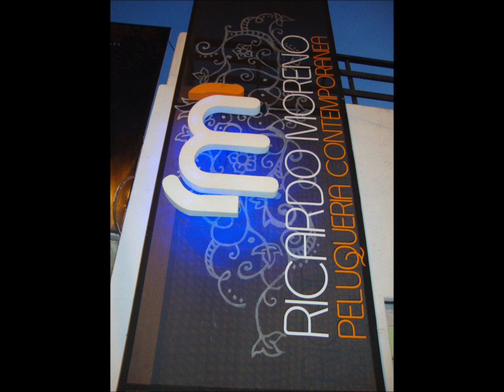RICARDO MORENO - Spot publicitario peluqueria.wmv